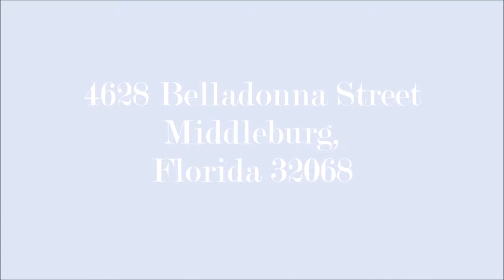4628 Belladonna Street Middleburg, FL 32068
A beautiful home for sale in Middleburg, Florida.